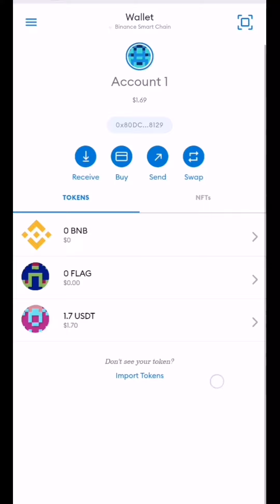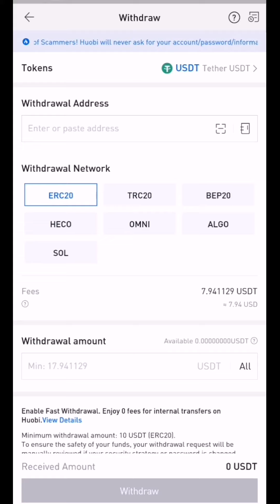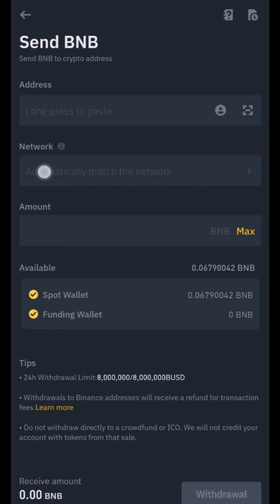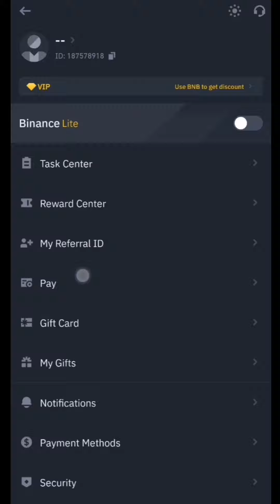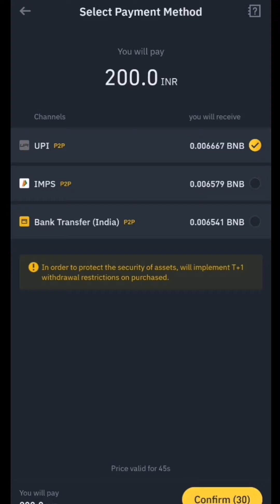How To Deposit Bnb In Metamask 🔥 / BEP20 Token Transfer / Send Bnb to Trust Wallet / Manojit 69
Deposit usdt in Metamask

Join us for👇

Free shopping 🛍
Sasti shopping📦
Online earning💸
Cryptocurrency

 Or Surch.. @tecnicalmg

Or vi bohat sara trick hai telegram mai join hoiya...